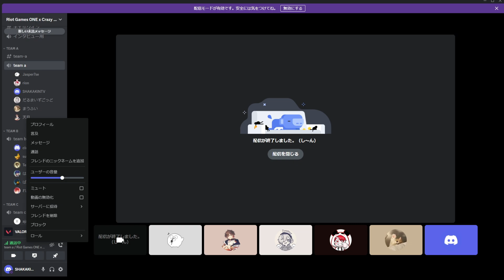【VALORANT】アイスボックス｜セージなし構成の攻め・守り Team No brainが受けた、rionコーチによるヴァロ講座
【Team No brain】
じゃすぱーさん、だるまいずごっどさん、天月さん、まうふぃんさん
コーチ：rionさん